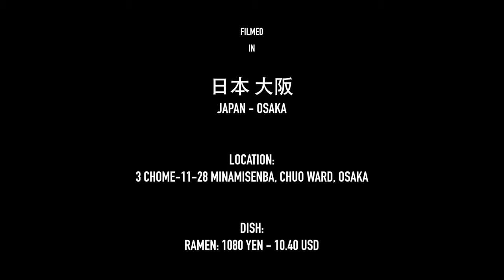拉麵 日本料理 Travel Channel 2016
铁板烧鉄板焼き和天妇罗、拉面一样是近代传入日本的外来食物演变而成.